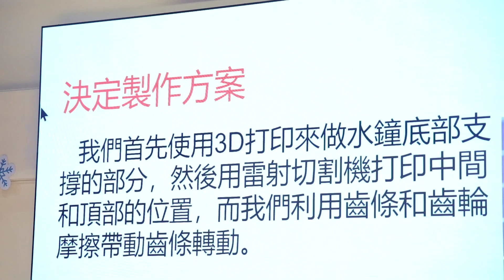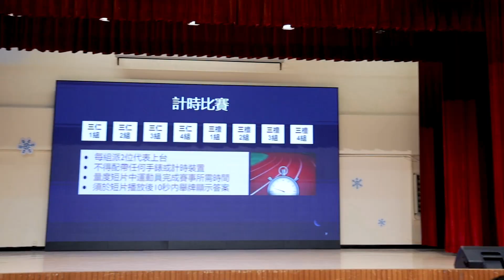閩僑中學 | 22-23年度 | 中三STEAM跨科專題匯報及比賽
本校在中三級推行跨科目STEAM課程，經過兩個月的製作及測試，同學終於完成其計時裝置，並於匯報日當天展示成果。雖然過程艱辛，但同學均能學習到當中科學原理，並在實踐中應用各科所學。